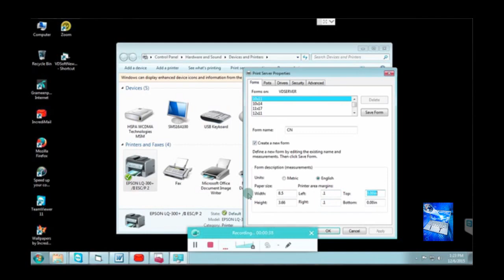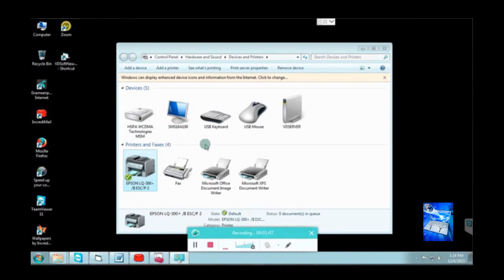DotMatrix Printer Page Setup Dot matrix printer paper setup sitting